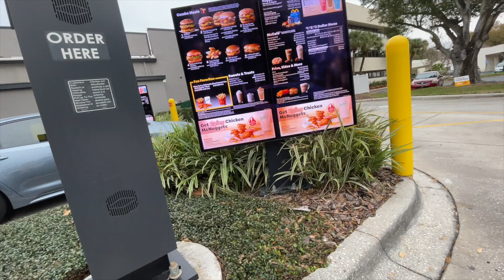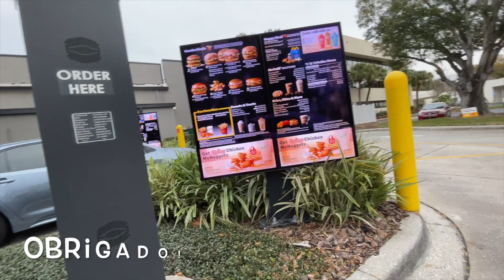FUI NO MC DONALD'S DE MINI MOTO ! | BUW LIFE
Salve rapa se liga onde fui de mini moto hoje, estava com fome e aproveitei pra ir comprar um lanche !

MEU INSTAGRAM -